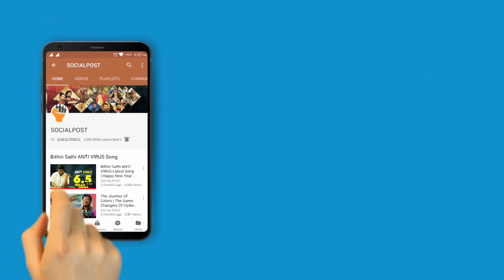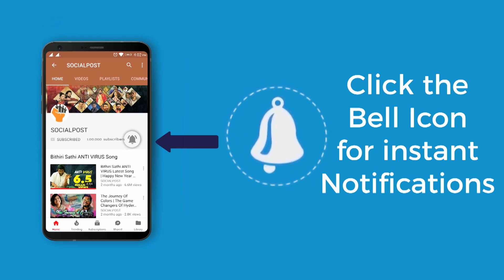Top 5 Things Guys Like In A Girl || LoveTips || Prematho Mee Prashanthi || Socialpost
Top 5 Things Guys Like In A Girl || Love Tips || Prematho Mee Prashanthi || Socialpost